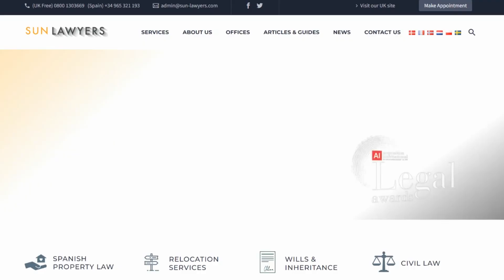Juristische Dienstleistungen, Costa Blanca. Sun Lawyers. Deutsch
- In diesem kurzen Video erfahren Sie die Bedeutung, einen etablierten und unabhängigen Immobilienanwalt in Anspruch zu nehmen, wie diejenigen bei Sun Lawyers, wenn Sie in Spanien eine Immobilie kaufen. Seit 1985 haben Sun Lawyers Tausenden von Menschen aus verschiedenen Ländern geholfen, ihren Traum vom Kauf einer spanischen Immobilie an der sonnigen Costa Blanca zu verwirklichen.